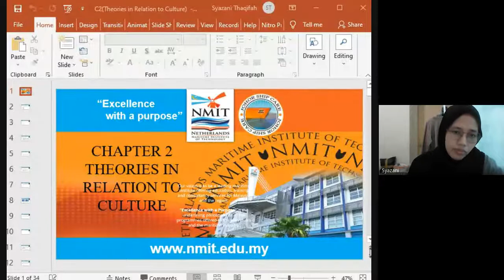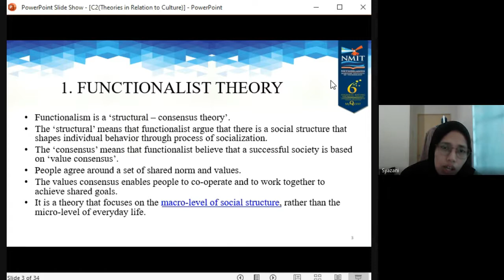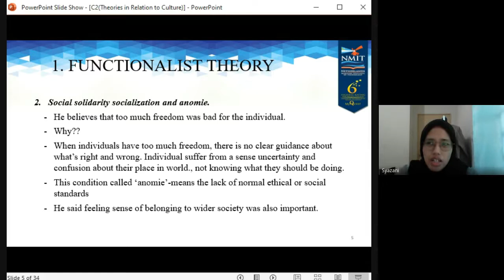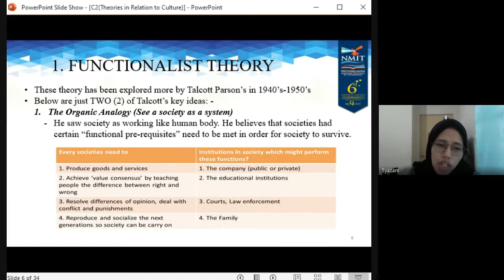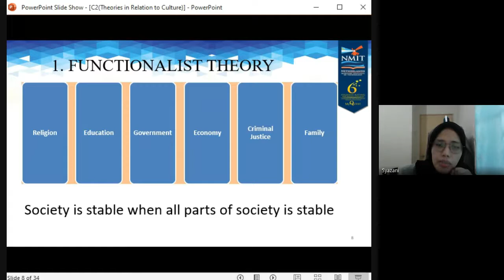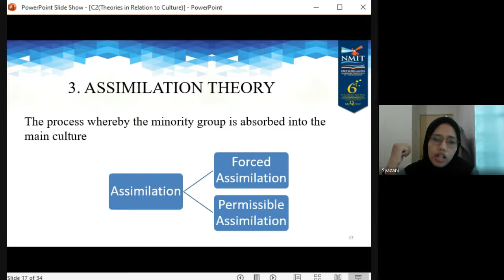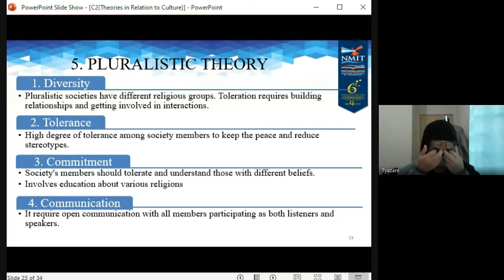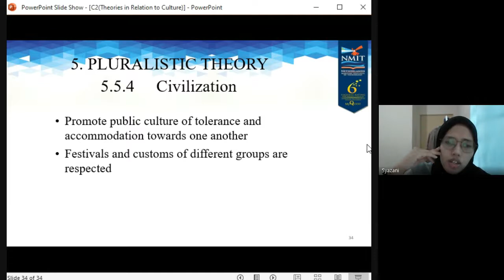WEEK3 7 CDIM SEM 1D